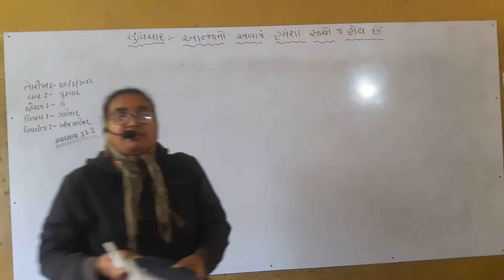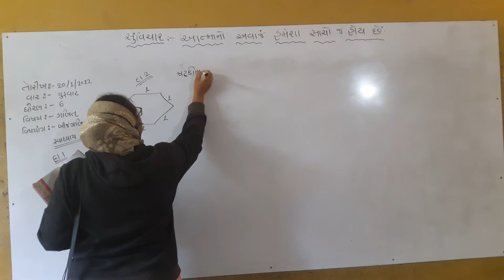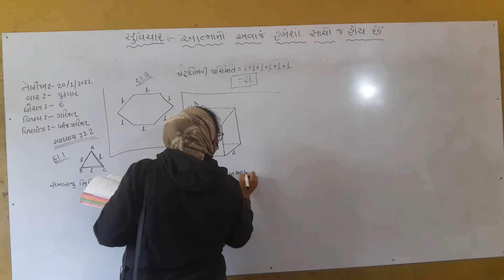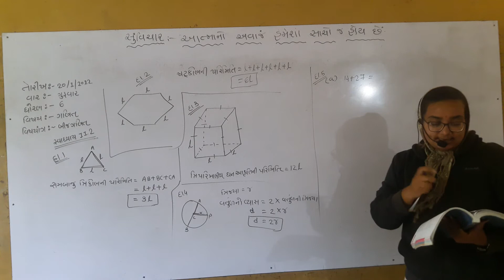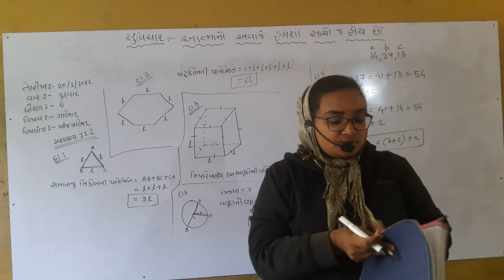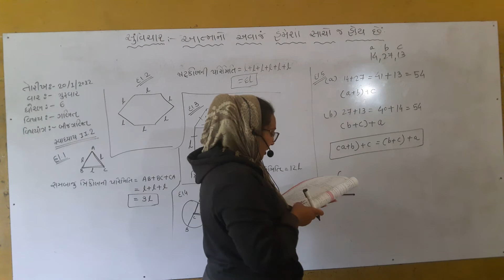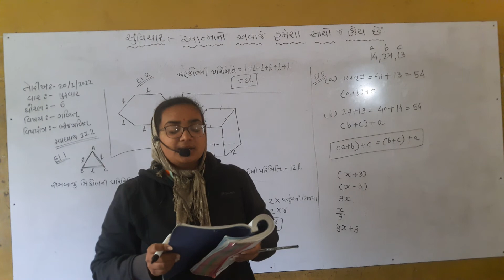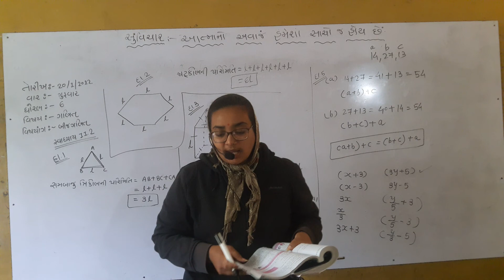ધોરણ 6 ગણિત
બીજગણિત ભાગ 3